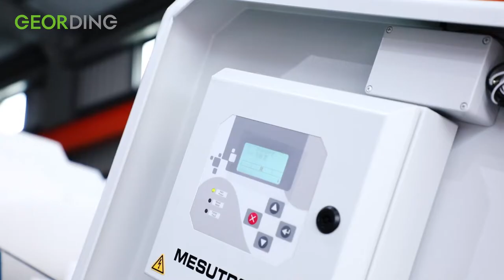Crushing, Washing And Drying Whole Plant Facility For Plastic Film GD-1000PCW Line | GEORDING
Crushing, Washing And Drying Whole Plant Facility For Plastic Film GD-1000PCW:
- Suitable for different kind of plastic materials, e.g. plastic scrap and plastic shampoo bottle
- Suitable for different kind of plastic materials, are able to separate high density and dirty material.
- With high speed washing machine, enable plastic materials inside the machine to be twisted, separated high density and dirty material and washed it for further use.
- Whole set of electric facility are with automatic startup to protect wires in safe.

00:00 Introduction
00:13 Washing,Shredding,Crushing and Drying Line
00:34 PE Foam/PE Film
00:40 Belt Conveyor & Metal Detector
00:56 Single Shaft Shredder
01:11 Wet Type Crusher
01:13 Twin Screw Conveyor
01:16 Wet Type Crusher
01:29 Friction Washer
01:33 Washing Tank
02:21 Horizontal Dryer/Washer
02:31 Single Screw Rubbing Drying Machine
03:03 Blower
03:06 Flow Divising Valve
03:15 Jumbo Bag Frame
03:21 Control System

GEORDING MACHINERY is the manufacturer of plastic recycling and pelletizing machine in Taiwan. Pursuing innovation and excellence, we specialize in plastic crushing, washing and drying line, turnkey plant for recycling plastic, rubber and plastic pelletizing, special composite materials pelletizing, color master-batch, sheet extrusion of PE, PP, and PVC, RDF-5 plastic pelletizing and customized equipment and components.